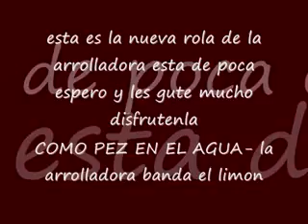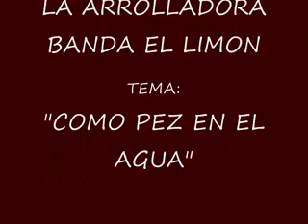Como pez en el agua---La arrolladora banda el limon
Una de las canciones de su nuevo disco "Mas Adelante"